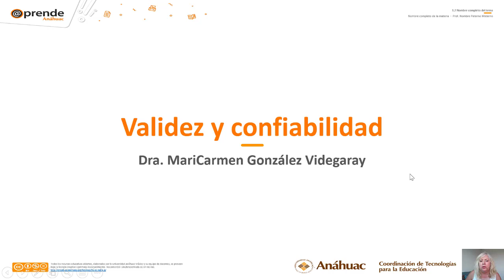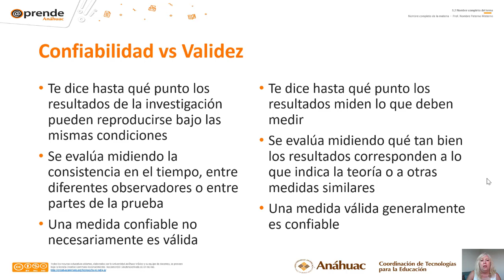Validez y Confiabilidad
Definición de validez y confiabilidad